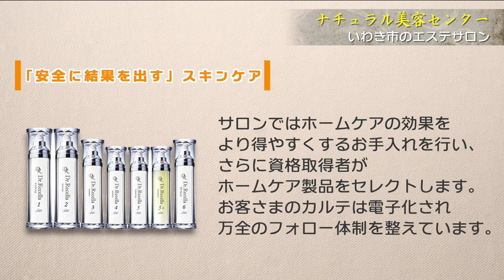ナチュラル美容センター 福島県 いわき市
信頼と技術に基づいた施術によって

ひとりひとりが抱えるお肌の

悩みを熟練のエステティシャンが

丁寧にカウンセリングいたします。

お肌の安全性と結果に拘った女性専用プライベートサロンです。

スタッフ一同笑顔でお待ちしております。

〒970-8026
福島県いわき市平字新田前5-9